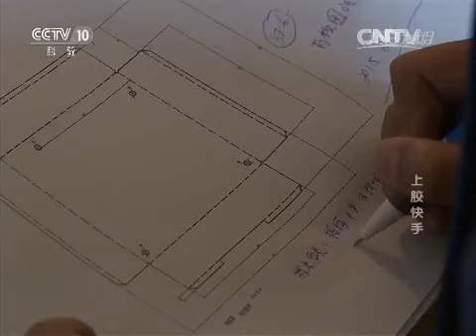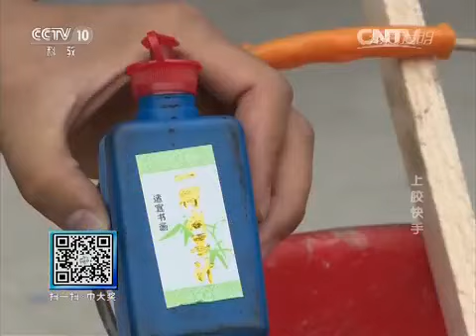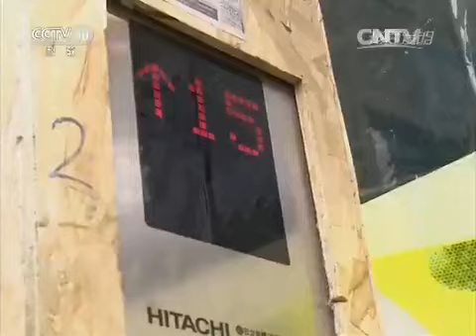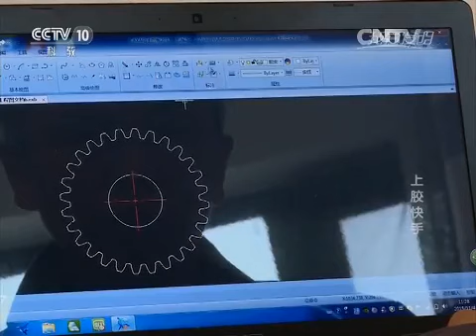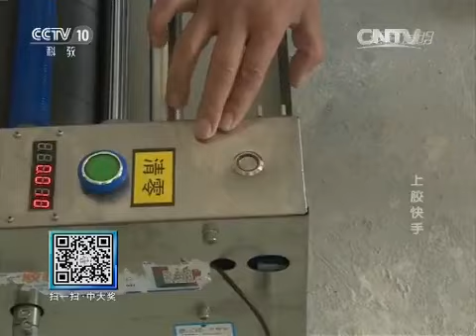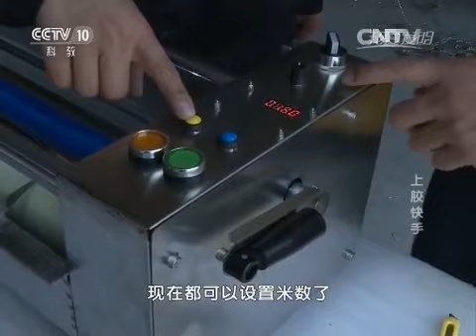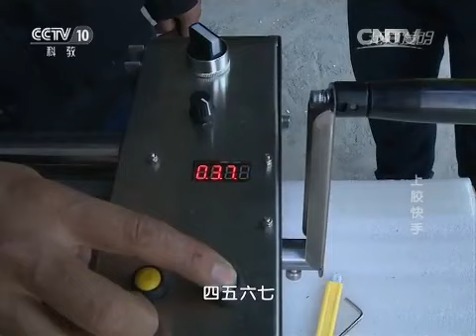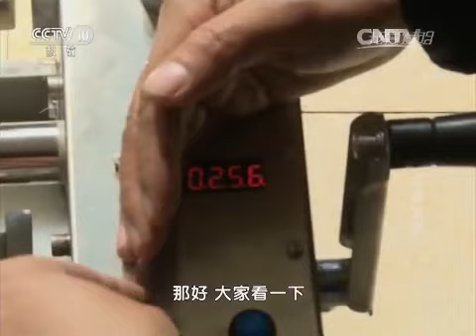20160123 我爱发明 上胶快手